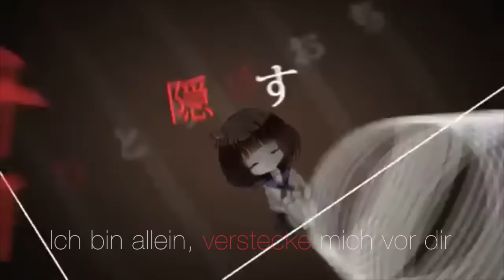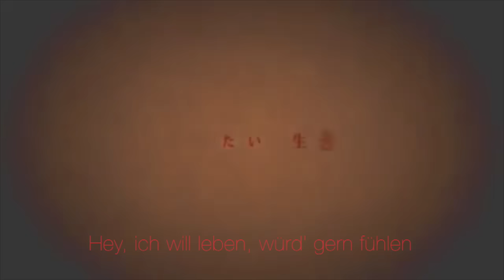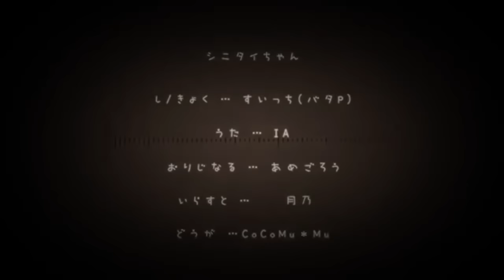【IA】 Shinitai-chan 【German Fancover】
LiES MiCH

CaST:
original:
Shinitai-chan / シニタイちゃん
Music & Lyrics: すいっち (Switch)
Movie: CoCoMu*Mu
Character Design: あめごろう (Amegorou)
Illust: 月乃 (Tsukino)
Vocal: IA
German Vocals & Lyrics:
CookiePugGirl

Bin mir grade nicht sicher ob ich IA im Titel drin haben möchte. Mach ich das eigentlich sonst? Die Vocaloidnamen reinschreiben? Ich glaub nicht..hm..egal, dann fang ich damit vill. an.
Vielleicht auch nicht..ihr kennt mich, ich bin chaotisch und vergesse Dinge. Ha. Lol.
So, nun zum Lied: Mensch, ich muss echt mal wieder irgendwas lustiges machen, ich hab so´n bisschen die Befürchtung wie´n depressives Wesen zu wirken bei dem ganzen Kram den ich in letzter Zeit so hochlade x`D
Dabei höre ich eigentlich überwiegend eher "tiefsinnigen" und "melancholischen" Kram. Mag das einfach. Ist irgendwie nur Zufall dass in letzter Zeit fast NUR so´n Kram hier hoch kommt. Naja, genug der Rechtfertigung xD

Die Story des Liedes ist folgende: Ein Mädchen wollte Selbstmord begehen indem sie von einem Dach springt. Im letzten Moment wird sie allerdings von jemandem gerettet. Dieser Jemand allerdings fällt herunter und stirbt. Kurzform also: Sie wollte sich umbringen und beim Versuch ihr zu helfen stirbt die Person die ihr helfen wollte.
Im Lied geht es also darum ob sie leben oder sterben soll.
Einerseits fühlt sie sich selbstverständlich schrecklich und will ihr Leben beenden. Andererseits ist jemand gestorben um ihr zu helfen und sie möchte für diese Person weiterleben, damit die Person quasi nicht umsonst gestorben ist.

Hat mich sehr nachdenklich gemacht dieses Lied, darum MUSSTE ich es covern. Abgesehen davon dass ich schon ewig nen Ohrwurm von diesem Lied habe.

Tut mir übrigens Leid wenn die Tonspuren etwas übersteuert sind-das ganze stammt noch aus der Zeit in der ich meine Stimme erst seit kurzem wiedererlangt hatte und noch nicht so richitg mit ihr umgehen konnte. Darum auch der Autotune ähnliche Effekt.
Wollte eigentlich alles neu aufnehmen aber ich mag dieses etwas kränkliche in der Stimme.

Danke für´s durchlesen habt nen schönen Tag~